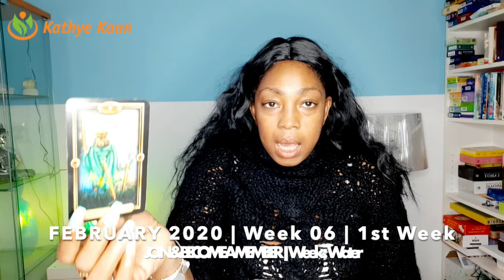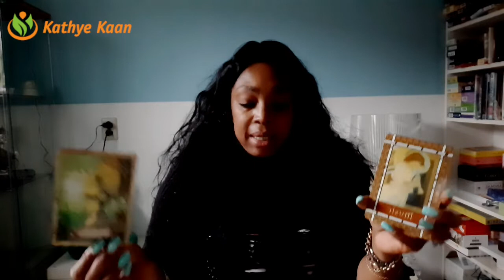SAGITTARIUS WEEKLY PSYCHIC TAROT READING | WEEK 06 | HOROSCOPE FEBRUARY 3 - 9 BY KATHYE KAAN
Kathye